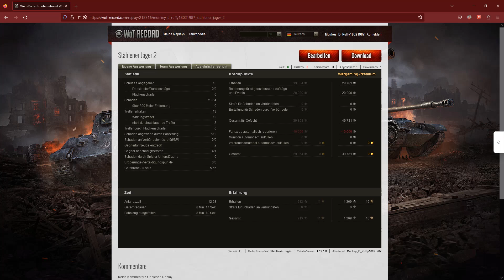Bai Lang ein anderer Panzer im Stählener Jäger Event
Heute habe ich ein neues Video com Stählener Jäger Event dabei und diesmal mit dem Bai Lang, dem chinesischen Vertreter bei diesem Battle Royal Event.